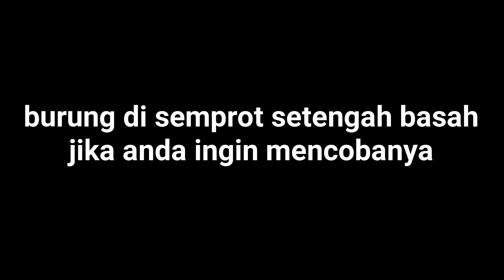Cara unik lovebird di umbar - terapi fisik lovebird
Terapi ini dilakukan setelah mandi malam.
Dalam keadaan burung setengah basah jika melakukan terapi umbaran ini.
Membentuk fisik lovebird yang kurang fighter.